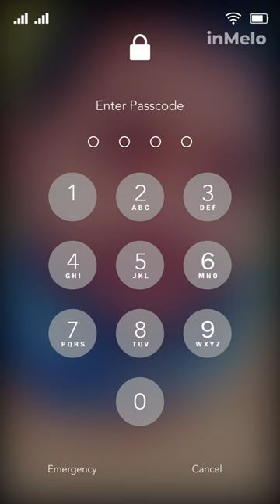Jay Hind Jay Bharat photo